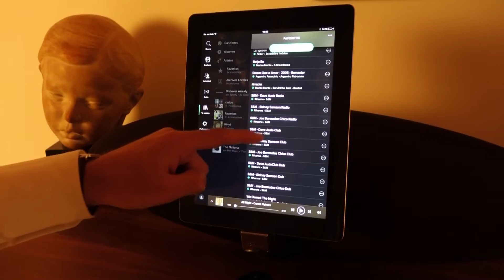Indiferencia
Este clipmetraje trata de mostrar la indiferencia y la falta de implicación de la mayoría de las personas ante los problemas de la insostenibilidad ambiental, los cuales estan devorando poco a poco nuestro planeta.